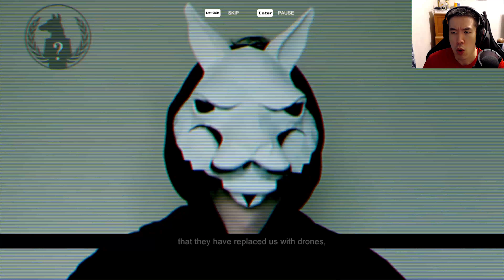Vicious Attack Llama Apocalypse Part 1 | LLAMANATI LLAMAS ATTACK LLAMAZON?! | Gameplay | Game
About The Vicious Attack Llama Apocalypse Game►

The world's best mass llama-slaughter roguelike-lite-ish couch co-op top-down twin-stick shooter.

VALA is a frantic top-down shooter where you remotely pilot an endless supply of mechs from your ocean carrier offshore of the apocalypse, fighting through the llama hordes to take down The Llamanati.

Vicious Attack Llama Apocalypse Features:
1 to 4 player local couch-co-op
A massive, changing city to explore
Every playthrough is unique
Campaign and endless modes
Full controller and keyboard/mouse support
Dozens of weapons to unlock
A plethora of perks to unlock
Hundreds of bad puns, narrated for your pleasure
A fancy switch to turn off blood & gore
No in-game loading time, ever
How the game works
Start each playthrough with a stock mech and guns - pray that Llamazon blesses you!
Weapons and perks that you've unlocked can get dropped in by Llamazon drones
There are no "health packs" - do you think this is some sort of game?!